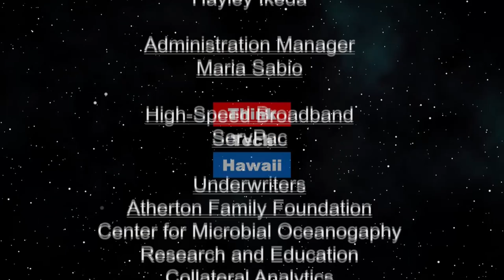Keli'i Akina Talks Story with Diamond Garcia (Hawaii Together)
Nanakuli: From Hardship to Hope.  Diamond Garcia's own journey from hardship to hope is reflective of the challenges many face in his hometown of Nanakuli, a region known for having the densest population of Native Hawaiians.  As a community leader and member of the Neighborhood Board, Diamond is advancing a vision for the betterment of the conditions of his people. The host for this episode is Keli'i Akina.  The guest for this episode is Diamond Garcia.